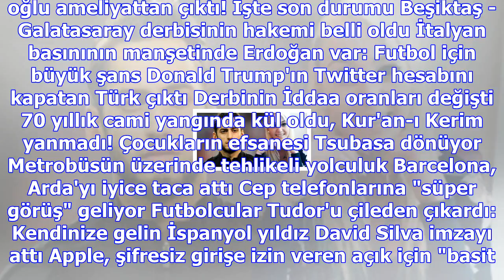Galatasaray, rus temsilcisi dynamo kursk'a 102-45 mağlup oldu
Hakan mahkemede itiraf etti: 10 kez birlikte olduk Yeşil sahalarda görülmemiş olay! Tribünden indi, ...